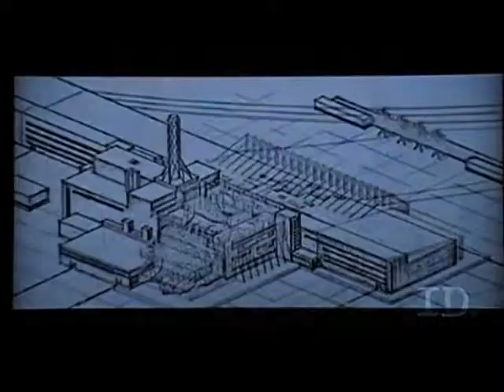Chernobyl pt3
The disaster of Chernobyl, the heros, and the battle to save Europe from toxic waste.